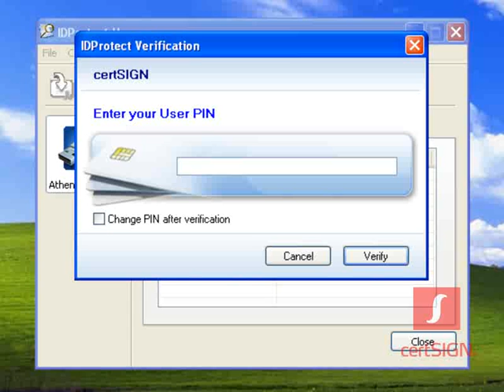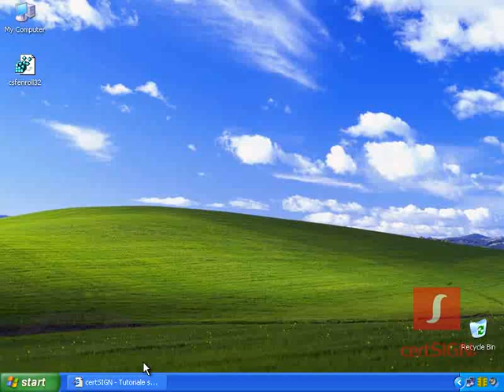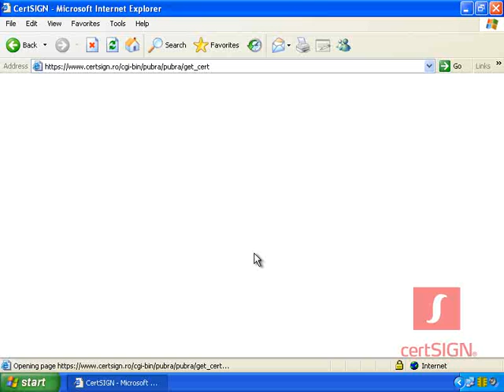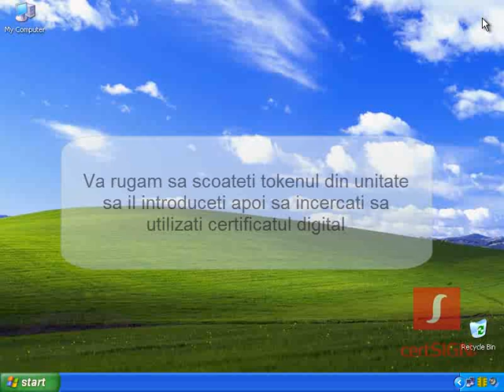Athena - incarcare certificat digital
Tutorial video pentru incarcarea certificatului digital pe dispozitiv criptografic Athena.